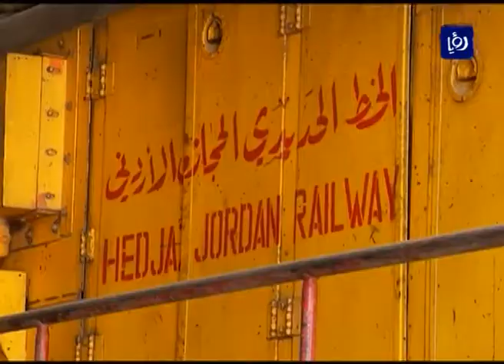النشرة الاقتصادية 25-10-2014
النشرة الاقتصادية التي قدمتها الزميلة غادة عمار ليوم 25/10/2014.